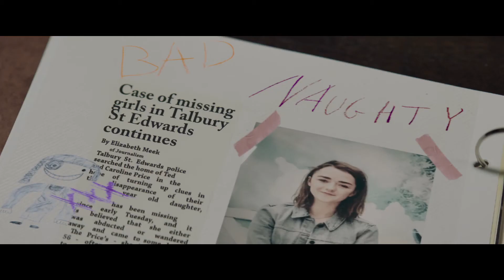The Owners (2021) - Official Trailer (HD)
Game Of Thrones’ sensation Maisie Williams leads the cast of this tense and twisted thriller sure to be enjoyed by fans of films like Don’t Breathe and Bad Samaritan. A group of friends think they found the perfect easy score - an empty house with a safe full of cash. But when the elderly owners come home early, the tables are suddenly turned. As a deadly game of cat and mouse ensues, the would-be thieves must fight to save themselves from a nightmare they could never have imagined.